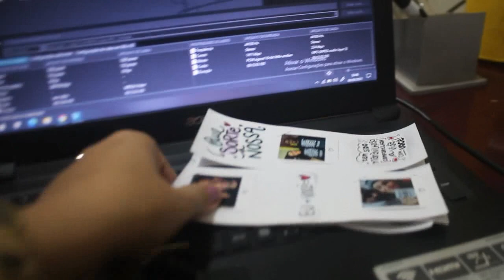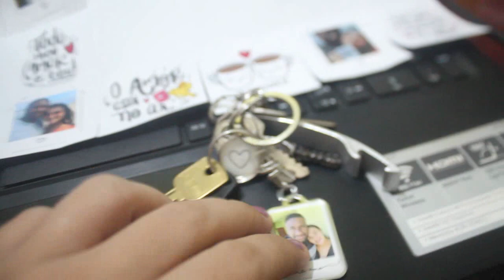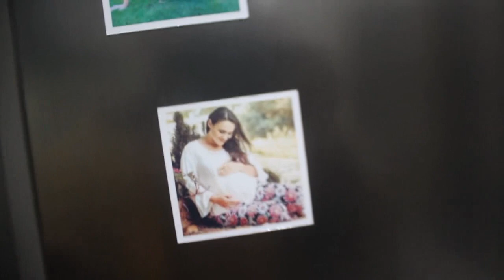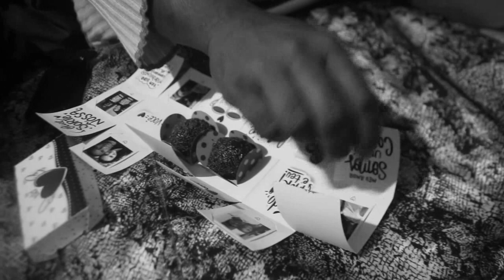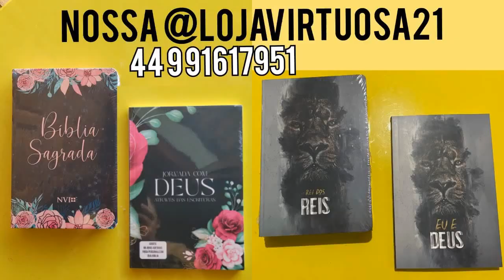ESTOU COM MEDO DA CONSULTA | O MELHOR BRIGADEIRO | VAMOS REFORMAR O QUARTO DAS MENINAS ♥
CAIXINHA PERSONALIZADA instagram @doceecapricho